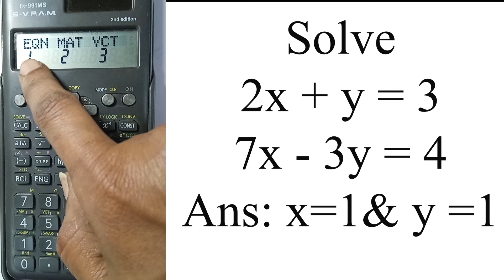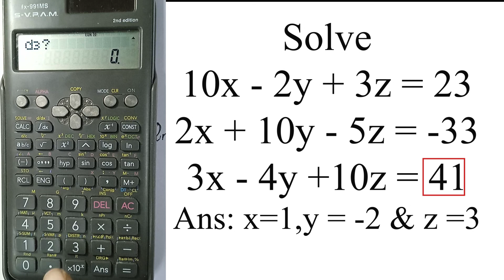Solving simultaneous equations using calculator | Tamil